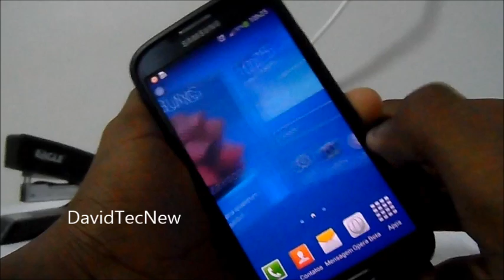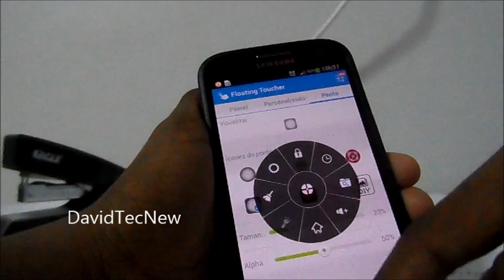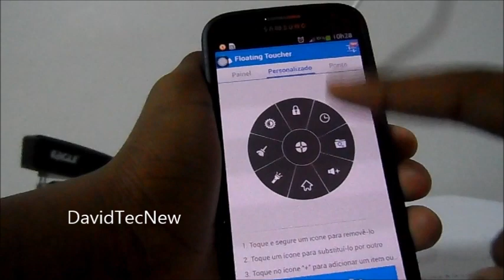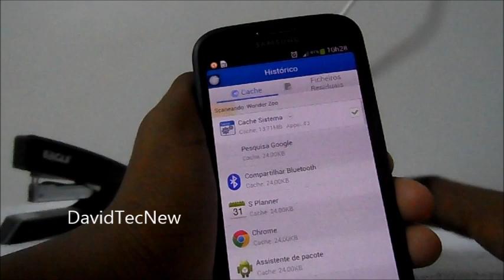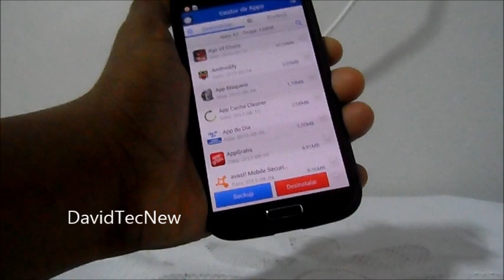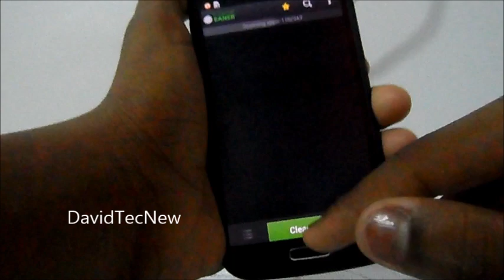3 apps para melhorar o Android | Desempenho e Mémoria RAM | DavidTecNew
Parceiros visitem /

como diminuir o consumo de memória ram do celular
como diminuir o consumo de memória ram do smartphone
como diminuir o consumo de memória ram do tablet
como diminuir o consumo de memória interna do celular
como diminuir o consumo de memória interna do smartphone
como diminuir o consumo de memória interna do tablet
como melhorar o consumo de memória interna do celular
como melhorar o consumo de memória interna do smartphone
como melhorar o consumo de memória interna do tablet
como melhorar o consumo de memória ram do celular
como melhorar o consumo de memória ram do smartphone
como melhorar o consumo de memória ram do tablet
como minimizar o consumo de memória ram do celular
como minimizar o consumo de memória ram do smartphone
como minimizar o consumo de memória ram do tablet
como minimizar o consumo de memória interna do celular
como minimizar o consumo de memória interna do smartphone
como minimizar o consumo de memória interna do tablet
o que é memoria ram
mais ram para android